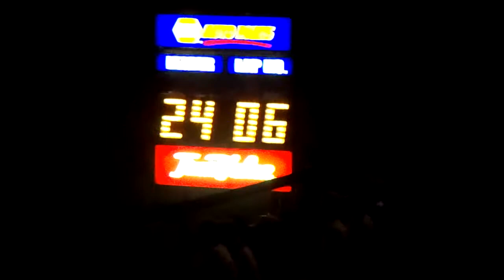2012 webster city sp mod A pt1 7-30-12.